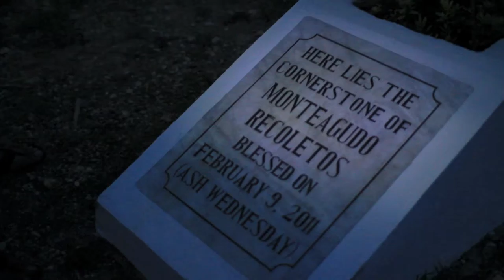San Carlos City A View From Top with Sigma 50mm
Monteagudo a view from the top overlooking the City of San Carlos, Negros Occidental. Straight from the camera NO video enhancements or color correction. Using my Canon 60D and a Sigma 50mm f1.4 prime lens mounted on the camera.